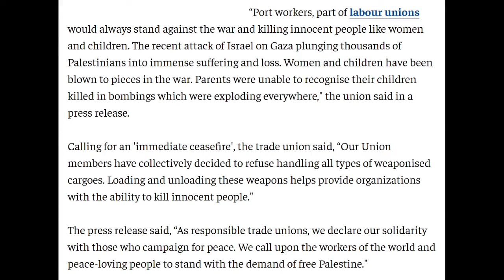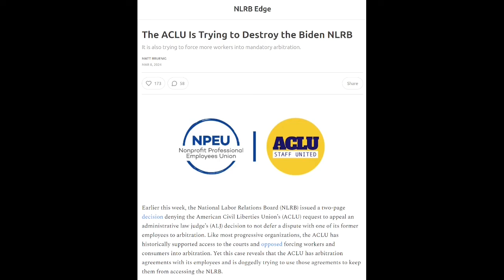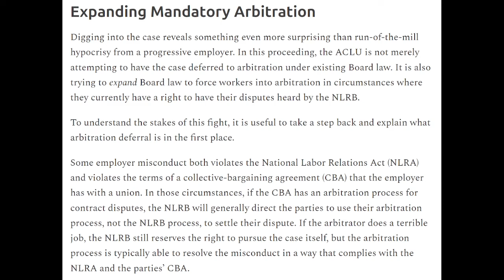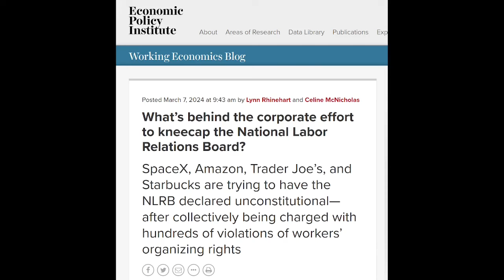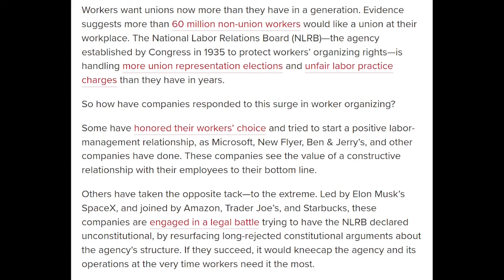ACLU, Amazon, Trader Joe's Attack the National Labor Relations Board/NLRB (from S4A Livestream 113)